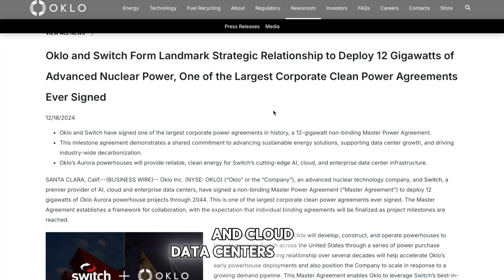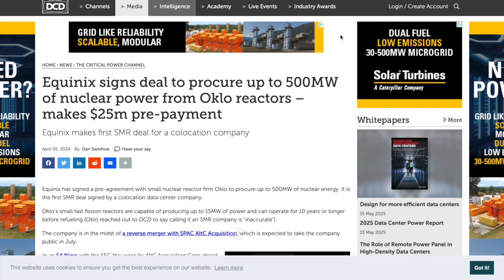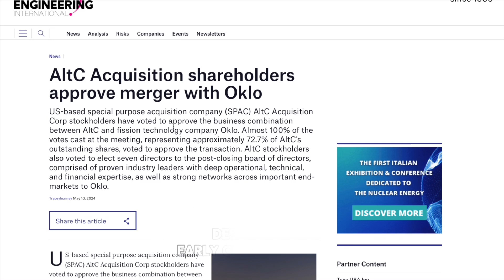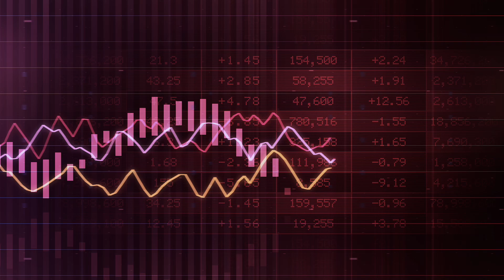The Nuclear Startup Powering AI Data Centers ⚡️– Is This the Next Tesla of Energy?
🔥 A new generation of clean energy is on the horizon — and it's built to power everything from AI data centers to remote grids. In this video, we break down the bold tech, massive contracts, and potential roadblocks facing one of the most talked-about energy disruptors in the market right now. Could this be the future of nuclear innovation... or is it too early to tell?

🎯 Whether you're an investor, tech enthusiast, or just curious about the next wave of energy solutions, this deep dive is for you.

🎨 Visuals designed by Freepik

📘 This content is for informational and educational purposes only. Always do your own research before making any investment decisions.